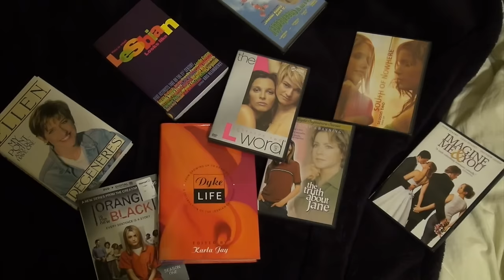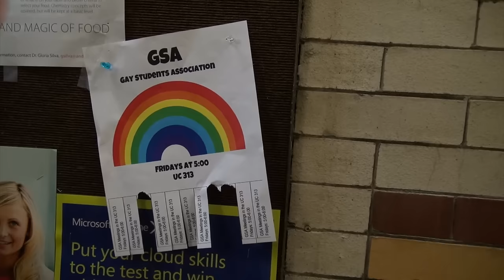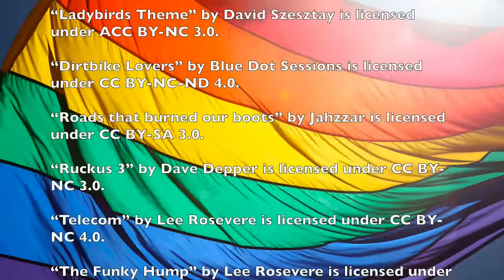OUT (An LGBT Short Film)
Chrissy is so gay she's about to explode out of the closet. Along the way maybe she'll even find the courage to talk to that most mesmerizing and terrifying of creatures: a cute girl.

CREATOR'S NOTE: Wait, wait, there's been a misunderstanding! Several commenters have criticized that this film endorses common lesbian stereotypes, which was never my intention. I've responded to a few of these criticisms in the comments, but I wanted to clarify my message here too. There is no "right" way to be a lesbian (or a bi/pan/queer woman for that matter), and at the end of the day stereotypes don't mean anything at all. Chrissy is a lesbian who's just coming out, so she tries out all these stereotypes because stereotypes are all she really knows about being gay. As a queer woman, I went through much the same process as Chrissy does when I was first discovering myself; I overshot it with the short hair and the flannels and the rainbows because I thought that was the "proper" way to be openly queer. Over time, though, I realized that you can just be *you* - however butch or femme that happens to be - and still be an 110 percent valid queer woman. I hoped to represent that idea with Chrissy's love interest Lola, a super feminine girl who you'd never guess was gay at first glance but who is totally comfortable with her sexuality. Lola shows Chrissy that it doesn't matter how a lesbian presents herself. If you're a girl who likes girls, you're already part of the club. And it's a pretty awesome club. Just saying.

OUT - An LGBT Film

Special thanks to Professor Ralph Vituccio at Carnegie Mellon for his guidance and support.

(A/N: Wow the response to this film has blown even my wildest dreams out of the water. I'm so grateful for each and every one of you who's watched, liked, commented lovely things, and given me some food for thought. You have launched my newfound passion for filmmaking, and rest assured - OUT is just the beginning.)